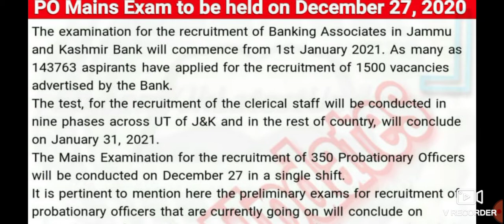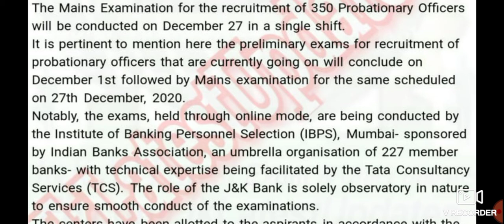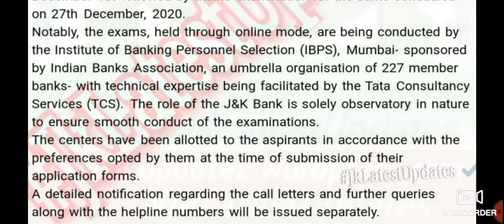Exam Date Out J&K Banking Associate And Other Exam